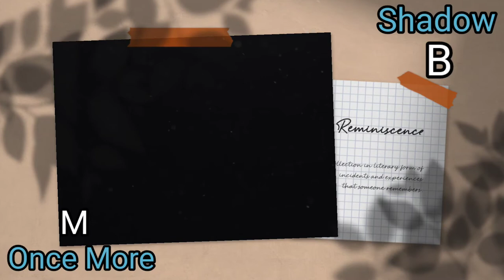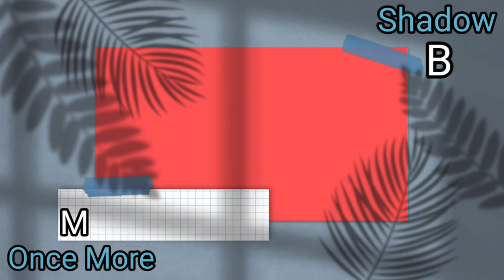Shadow & Once More